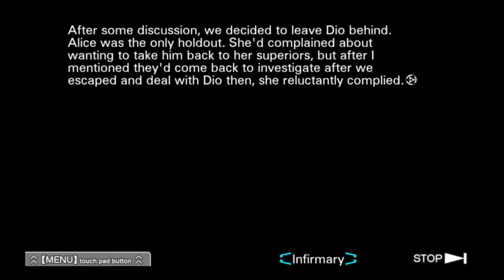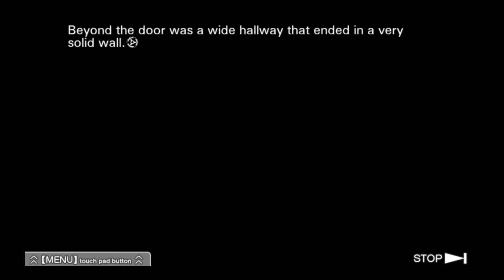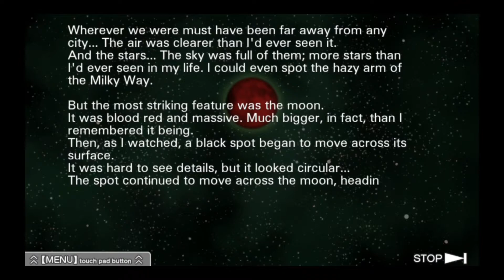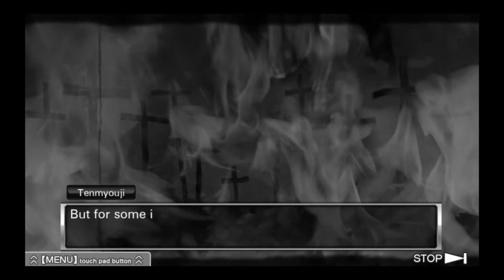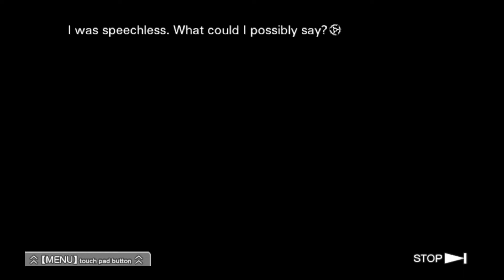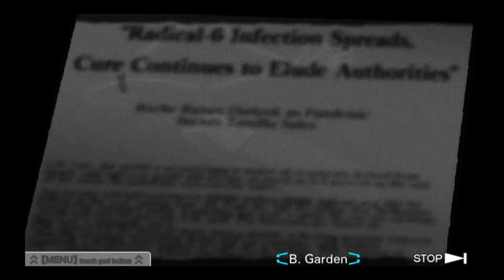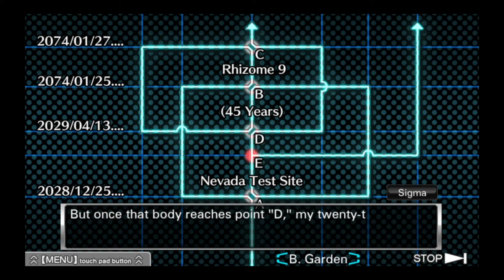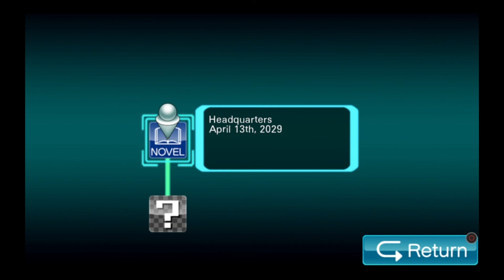Let's Play Zero Escape: Virtue's Last Reward (48) - Ending: Phi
Mind. Blown.

Today in Part 48 of Let's Play Virtue's Last Reward, we learn the truth.

-arbhor
-Burning Earth Productions
-ElfensteinGaming
-hazey_sunshine
-Peaches
-RosenCrow7
-SaltyK
-ThatBluePit
-TheGamingLegend
-YoungRyder93